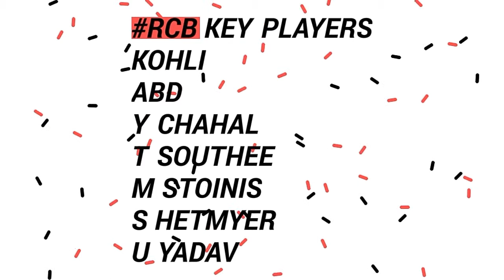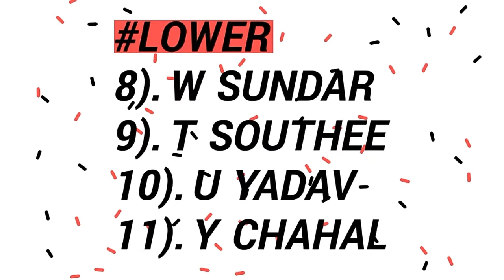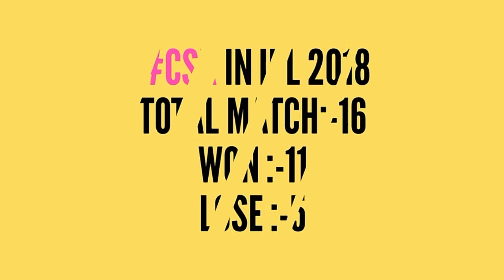IPL 2019 : Match 1 - CSK VS RCB : Match Preview, Key Players and Playing 11 Prediction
IPL 2019 : Match 1 - CSK VS RCB : Match Preview, Key Players and Playing 11 Prediction | Gaming By N.K

Voice given by - Nikhil Kumar

Note : ALL THE IMAGES/PICTURES SHOWN IN THE VIDEOS BELONGS TO THE RESPECTED OWNERS AND NOT ME..

**(IMPORTANT)**

** This Channel is Only For Well Modified Cricket Videos. Please If You Have any issue with the content used in my Channel or You find Something that Belongs to You, Before You Claim it to YouTube SEND ME A MESSAGE at ** and I will DELETE it Right away, I have WORKED REALLY HARD for This Channel and I can't start all over again , THANKS FOR UNDERSTANDING **

Information has been collected from Google and Wikipedia. Every information is taken from Google & Sources to collect those images, usage rights: "free to use,share or modify.
Thanks to Google for this information.

I declare that all slideshow belong me. Photos all are taken from Google Image search and using advanced image search option.

Gaming By N.K